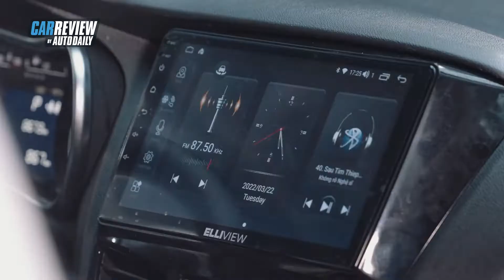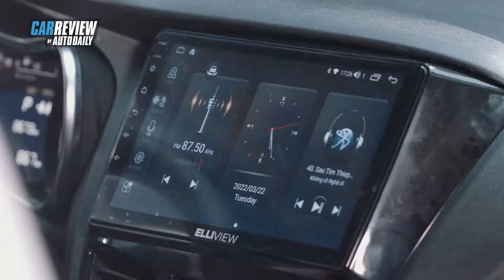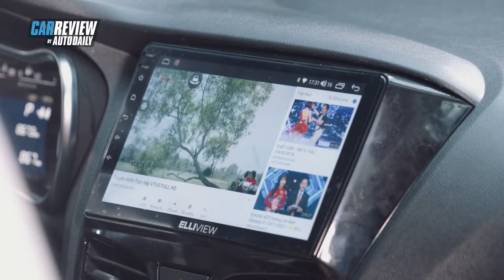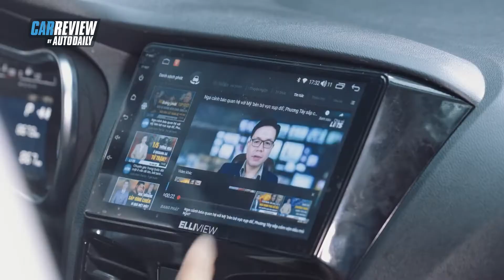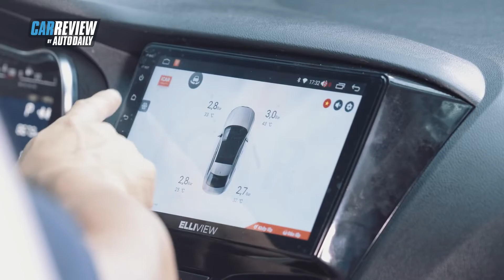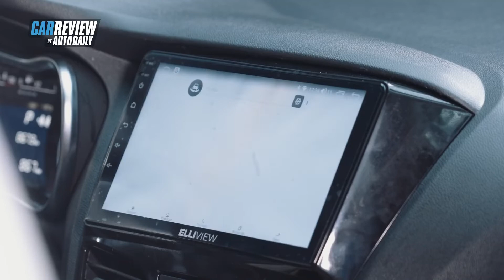Soái ca Hồng Đăng chi tiền khủng để nâng cấp cho chiếc Fadil của mình. Nguồn Autodaily |CNT CHANNEL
🚘 Được phân phối bởi công ty CNT 🚘
⚔CNT Tech Co.,Ltd – Chung niềm tin, trọn chữ tín🛡